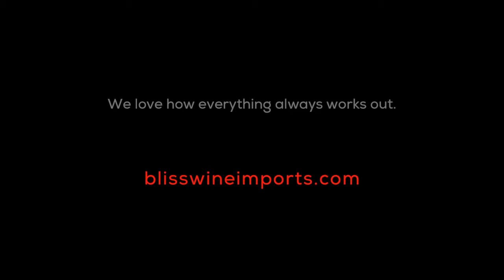How a Failure in Rome Became a Success in Pescara, Italy!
An incidental visit to a wine shop in Pescara turned into a total blessing.  Alex, the wine bar owner, provided samples of local vineyards that gave us a clue to which wineries to go visit. Wow!

Join our journey to find the world's best organically farmed, pure, clean, natural, dry farmed, and biodynamic wines!